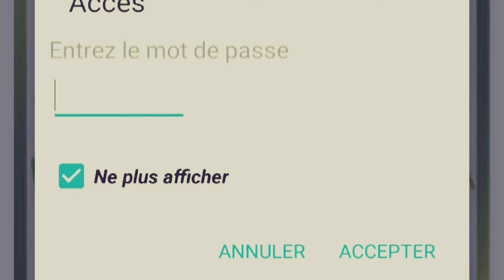تطبيق رائع جدا ( قنوات رياضية ). News application android TV sur smartphone tablette box chaîne spor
بفضل الله و بفضلكم نستمر ان شاء الله في نشر المزيد و البحث لكم عن كل ما هو جديد .
ادعموني بلايك و تسجيل في قناتي و تفعيل الجرس حتى يصلكم كل جديد ان شاء الله ..

Code fournisseur
star5